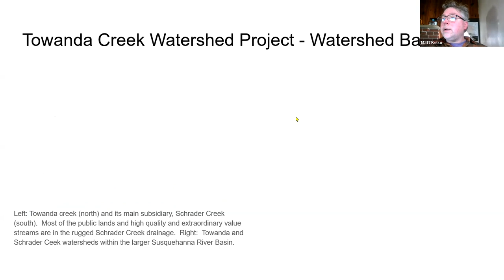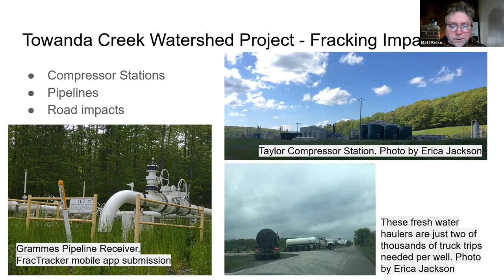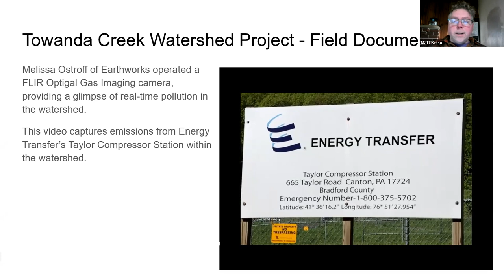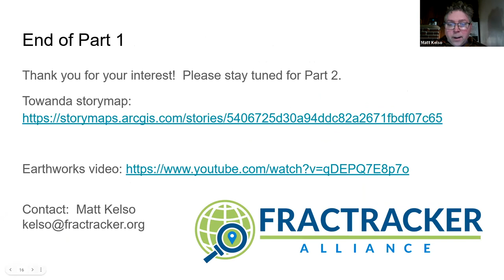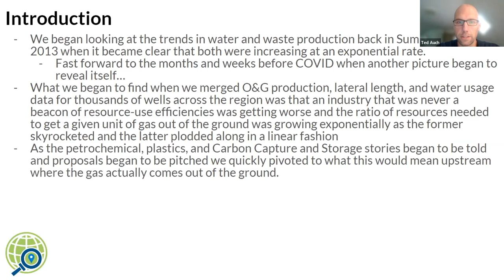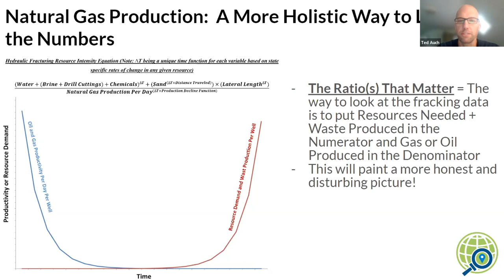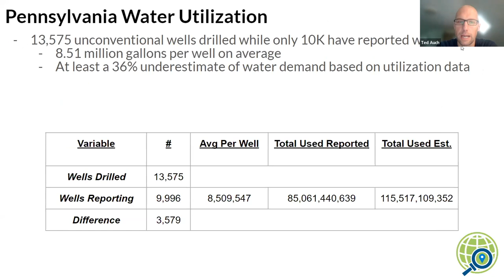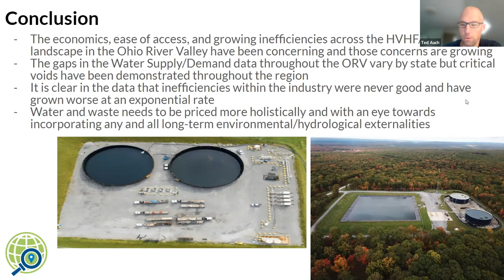Coursing Through Gaslands: Exploring Oil & Gas Impacts on Watersheds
Heavy industrialization by the oil and gas industry can severely damage the rich ecology of watersheds and forests. FracTracker Alliance has been conducting extensive fieldwork to unearth these often out-of-sight industry harms in.

Watch the recording below to hear FracTracker Alliance's Ted Auch and Matt Kelso share the takeaways from several projects examining watershed impacts, including their recent project examining Towanda Creek.